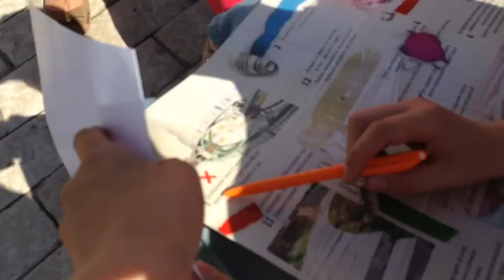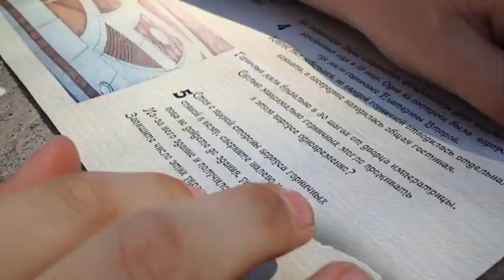Квест в ЦАРИЦИНО